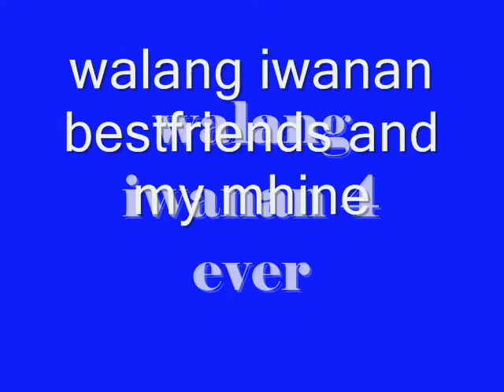kung pwedi lang by juven